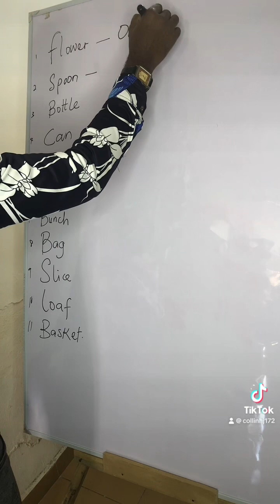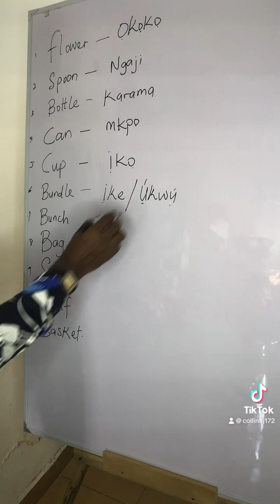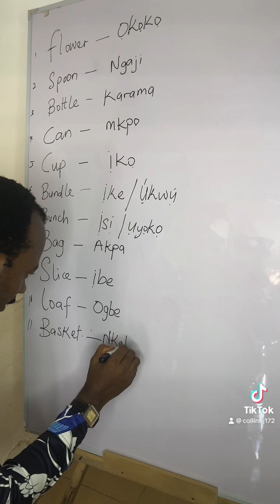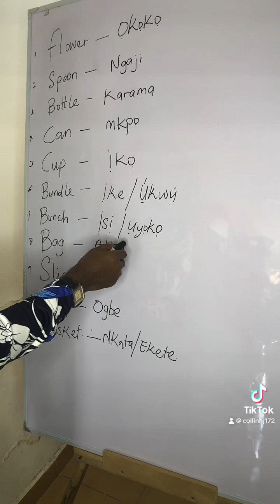Names of things in Igbo language